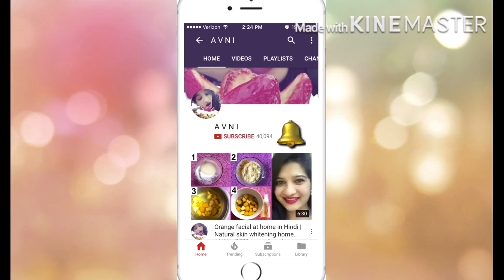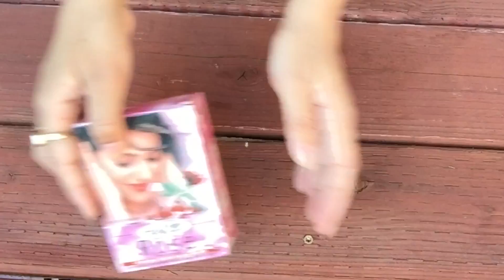DIY - Rose powder face mask | Easy homemade Rose face pack | Get glowing & smooth skin in Hindi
This amazing rose powder face pack is made fresh rose petals which are a great source of antioxidants and vitamin C. These rose petals which is turned into rose powder which can help firm & tone your skin as well as reduce wrinkles on your skin. This face mask helps with decreasing the redness on the face, it contains an essential oil that moisturizes and hydrates the skin. This face mask is especially very effective for those with sensitive skin.

Ingredients:

first pack:
rose powder = 1tsp
dahi(yogurt) = 2tsp

second pack:
rose powder = 1/2tsp
aloe vera gel = 1/2tsp
rice powder = 1/2tsp
honey = 1tsp

third pack:
rose powder = 1/2tsp
oats = 1tsp
raw milk = 3tsp

Whiten Dark Underarms 100% Natural Home Remedy.